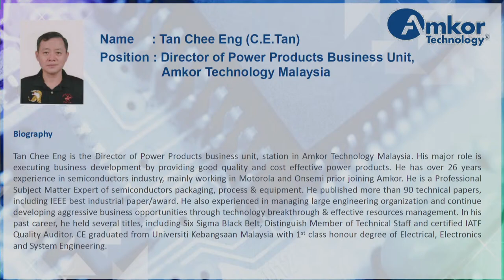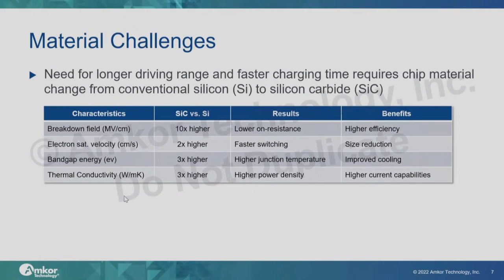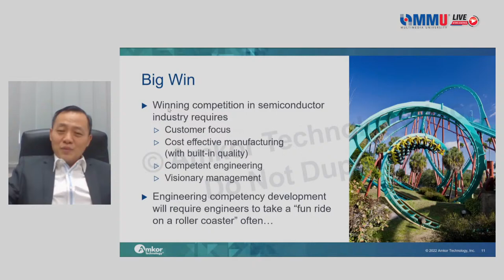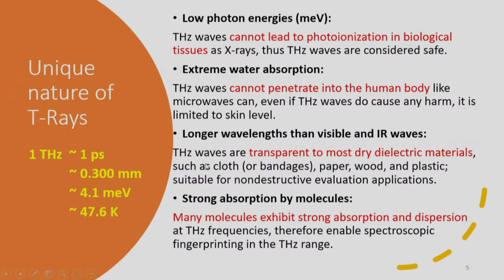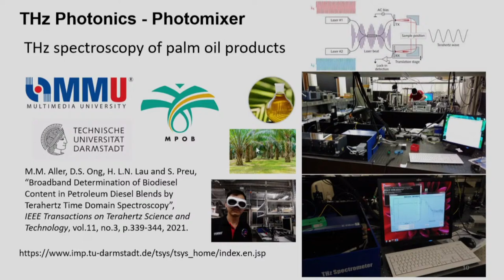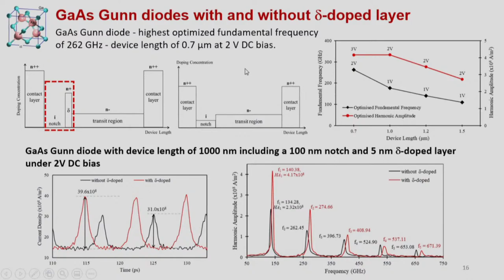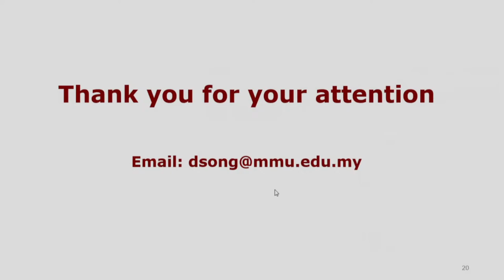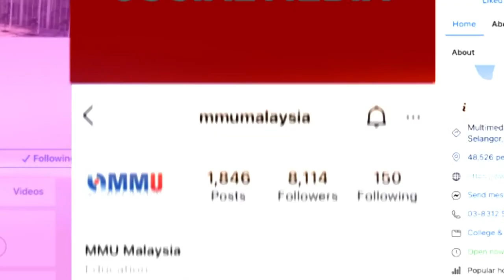Insights: Humanizing Innovation Session with Industry 2022 Ep4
Watch now, Insights: Humanizing Innovation Session with Industry 2022 Episode 4

The Future of Semiconductor Industry, featuring Mr. Tan Chee Eng, Director of Power Products
Business Unit, Amkor Technology Malaysia, Prof. Dr. Ong Duu Sheng, Faculty of Engineering (FOE),
Multimedia University (MMU), Ir. Assoc. Prof. Dr. Chan Kah Yoong, FOE, MMU (Moderator).